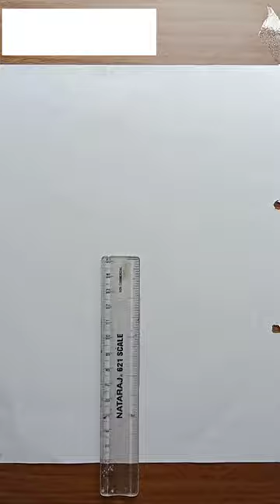how to draw Diwali special drawing#Diya#Diwali special#shorts @Poonamloveart@PoojaBishnoi36 .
how to draw Diwali special drawing#Diya#Diwali special#shorts ‎@Poonam love art ‎@Pooja Bishnoi   .